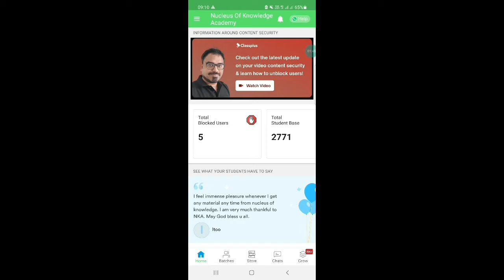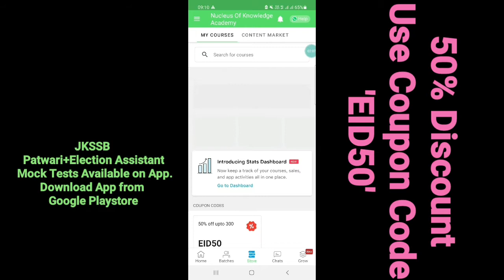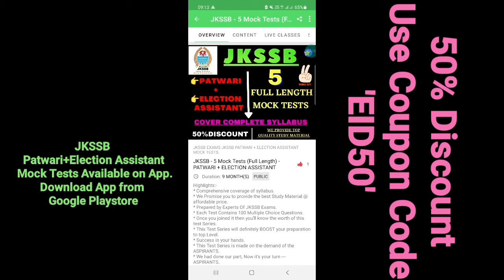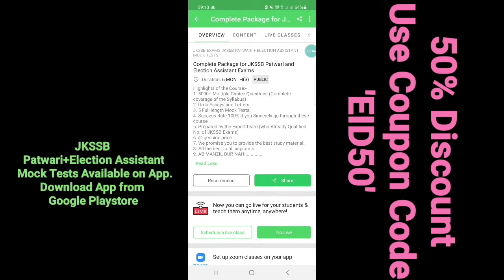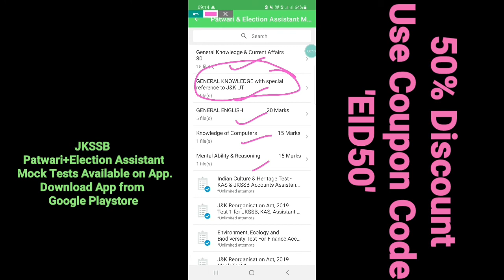Important Update for JKSSB Patwari & Election Assistant Aspirants ! Don't Miss it .. !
🎯 Complete Package for JKSSB Patwari & Election Assistant Exams by Nucleus of knowledge Academy.

🥇Free Online Tests🥇
👉Checkout these practice test to score better - /JKSSB Finance Accounts Assistant / Patwari/ Junior Assistant/ Sub Inspector.

🥇LINK OF COMPLETE TEST SERIES🥇

We promise you to Provide Quality of  Questions always 👍😊
@Nucleus of knowledge Academy 'We are Infinite'